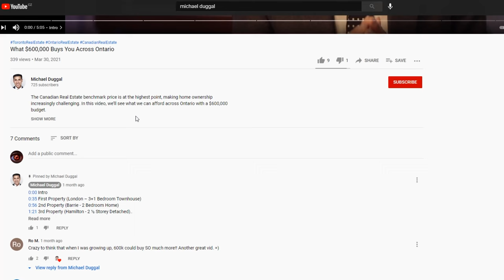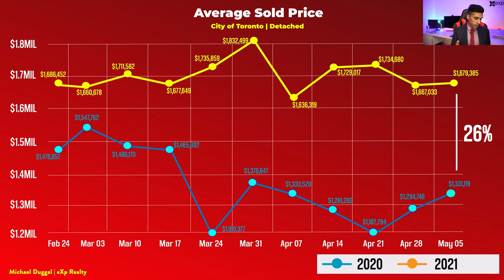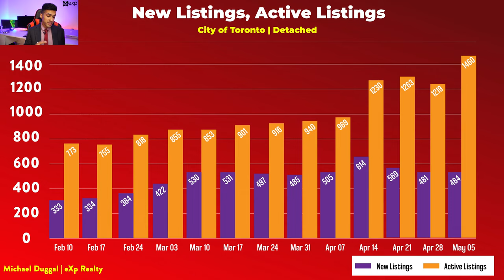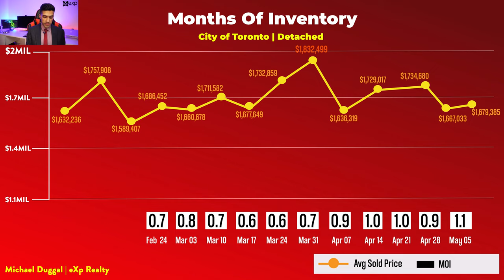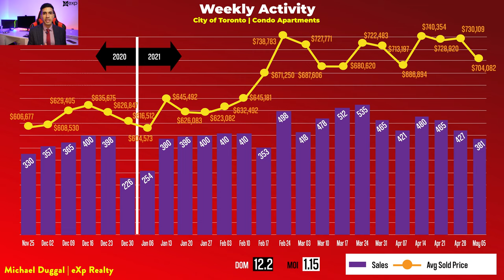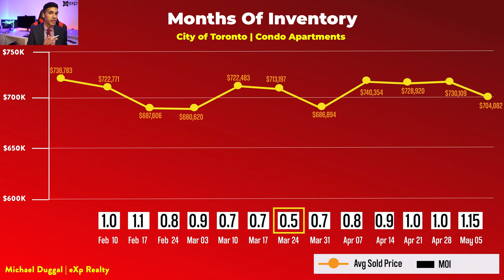April Sales LOW! (Toronto Real Estate Market Update)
Our average price in the Toronto real estate market has been decreasing over the past month!  Bidding wars are happening less often, but why is this year's Toronto Real Estate market for homes and Toronto condos so volatile? Watch this video to learn about the Greater Toronto Area's current market.

⏰TIMESTAMPS⏰
00:00 Introduction
00:11 Video Agenda
00:28 Average Sale Price Of Toronto Detached Market (Feb-May 2021 Vs. 2020)
01:00 Unusual Reduction In Number Of Sales
01:31 Properties Selling Over The Asking Price
2:40 Highest Number Of Active Listings For Detached Homes
3:37 Higher Months Of Inventory(MOI)
4:05 Number of Sales And Average Sale Price of Condos In Toronto
4:52 Condos Selling Fast And Above Asking Price
5:11 Higher MOI For Condo Market

The average price in the Toronto real estate market was at its highest at the price of $1,832,499 on March 31, 2021, but it has since been decreasing! Further, the number of active listings has now exceeded 1400 homes meaning that we could be transitioning into a market more advantageous to buyers!

📷 CAMERA:
POCKET-SIZED CAMERA VLOGGING:
4K CAMERA (AMAZING CAMERA!):
Lens (Blur The Background Like Many Youtubers Have!):

🎙️ AUDIO:
Microphone (I Use This One):
Microphone Without Boom Stand:

💡 LIGHTING:
LED Lights (Great Value):
Light Diffusers (Makes the light less harsh):

🎉 ACCESSORIES:
Micro SD Card:
Camera Remote:
Camera Stand: